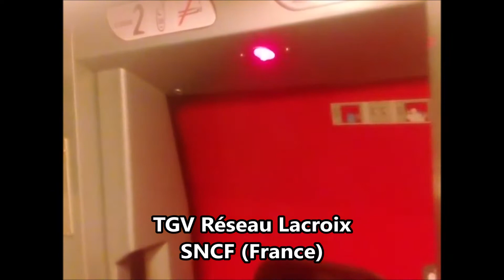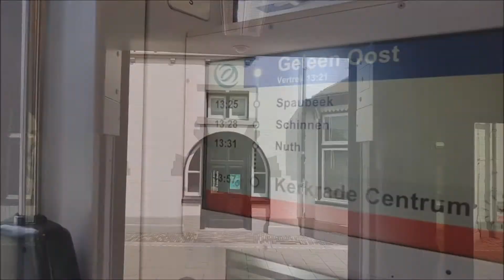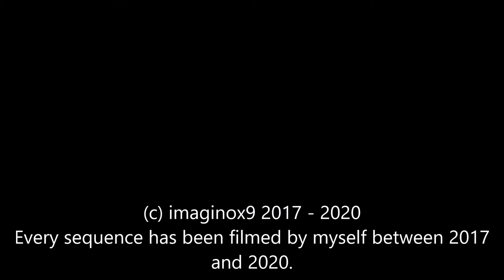Various European Trains Doors Closing Chimes Compilation (SNCB, SNCF, NS, DB, Arriva, CFL) (2020)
This compilation contains various trains in Belgium, Luxembourg, Germany, France and the Netherlands, all being filmed by myself between 2017 and January 2020.